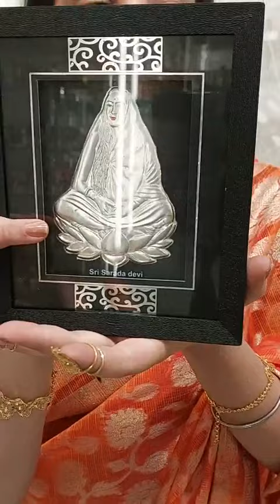Gold Jewellery Collection by Dutta Guinea Palace HD| Ep 93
Dutta Guinea Palace

Address 191/2 bepin behari ganguly street, Kolkata 700012